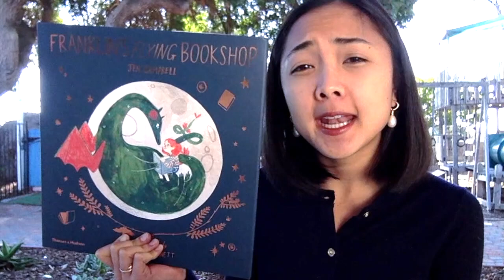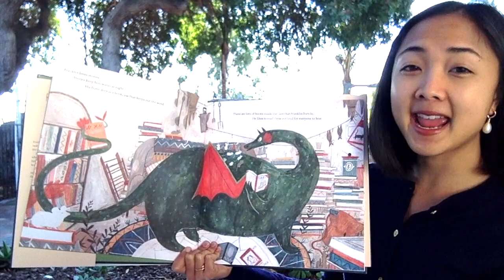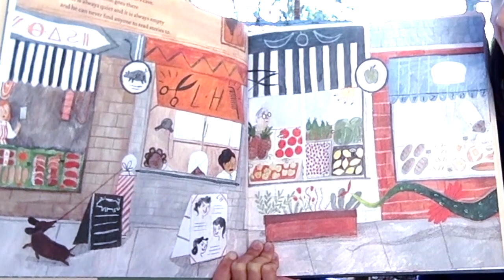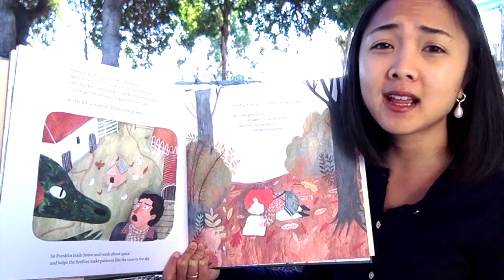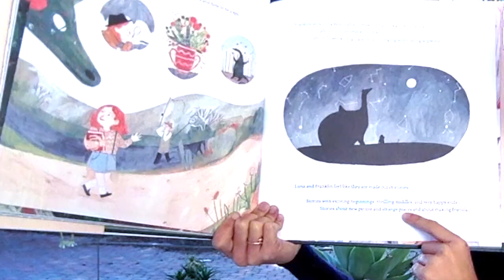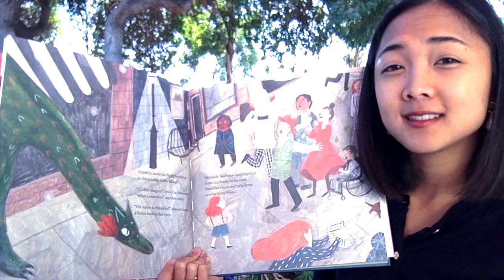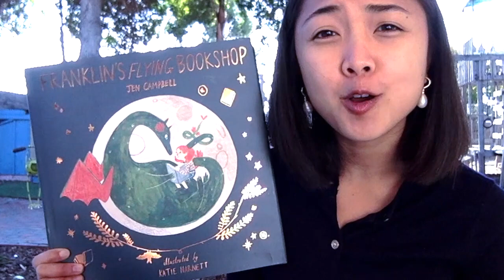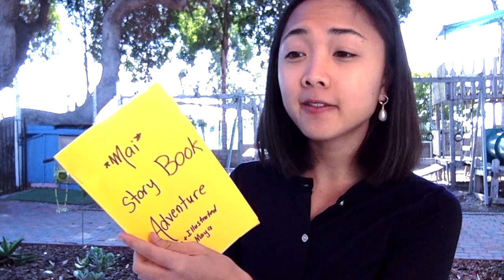Franklin's Flying Bookshop by Jen Campbell & Katie Harnett: An Interactive Read Aloud Book for Kids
To view all of the additional reading resources available for “Franklin's Flying Bookshop”: including the *By the Light of a Thousand Fireflies and Mai Storybook Crafts* inspired by the story, book review + synopsis, vocabulary list, and main themes list, click on the following

This is the video portion of the guide to a shared-reading read aloud of "Franklin's Flying Bookshop" from the MaiStoryBook Library Collection.